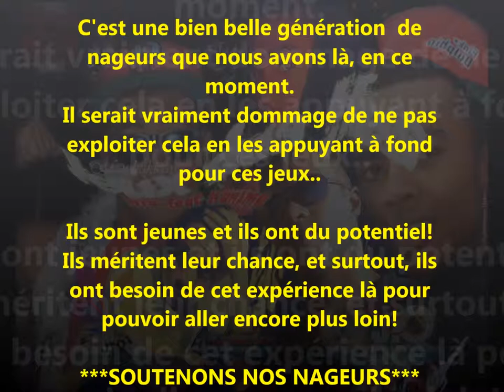JIOI 2015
Bientôt, les Jeux des Iles de l'Océan Indien, 9è édition (1er au 08 Août 2015). La natation malgache est là, prête à défendre les couleurs de la grande île. L'effectif actuel présente un potentiel non négligeable et mérite tout notre soutient. La préparation n'est pas facile, elle est assez intense, car on vise haut.. Aussi, soutenons nos nageurs! Allez Mada!!!